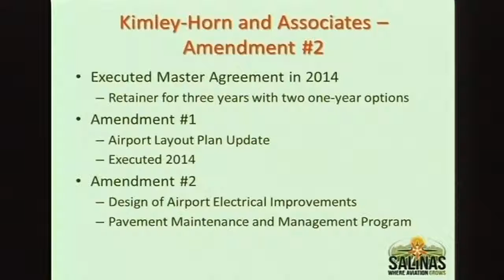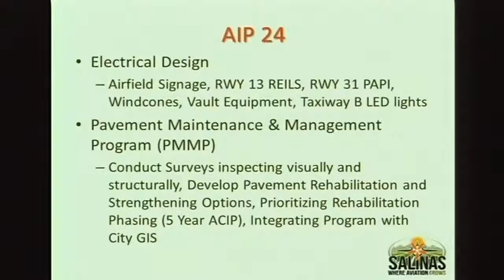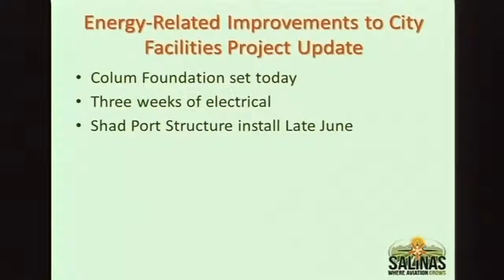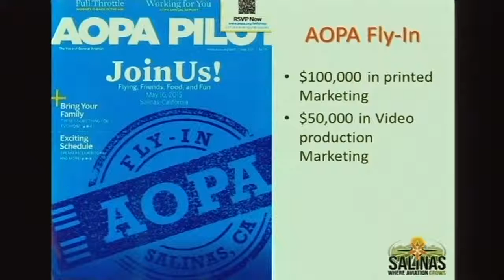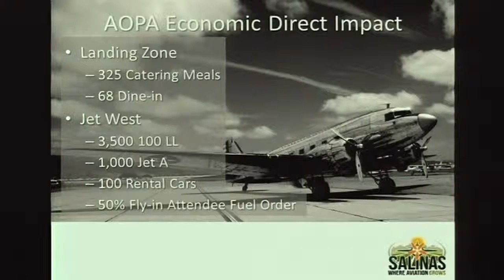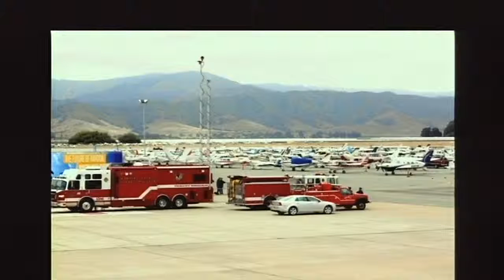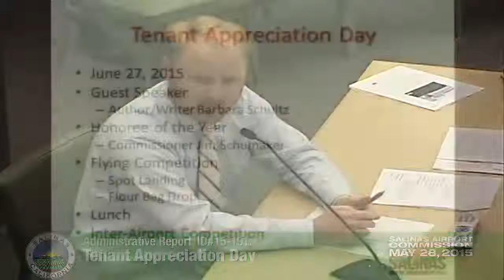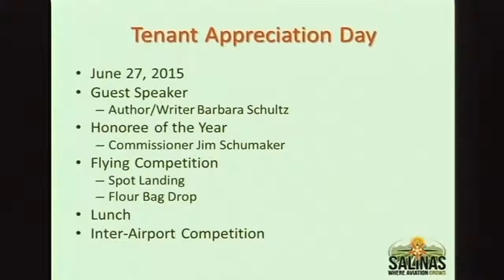05.28.15 Salinas Airport Commission Meeting of May 28, 2015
Coverage of the May 28, 2015 Salinas Airport Commission meeting.